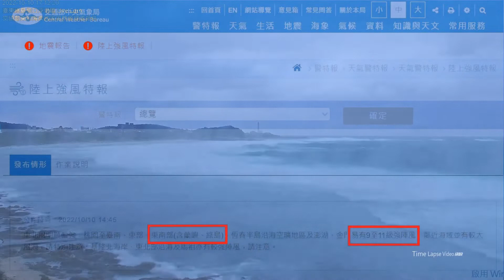【晚安台東綠島】柴口浮潛區2022/10/02、03、05、10 TimeLapse。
影片來源：本即時影像由交通部東部海岸國家風景管理處提供。
拍攝日期：2022/10/02、03、05、10 Time Lapse。
拍攝地點：臺東綠島柴口浮潛區。
音        樂：YouTube/Two Steps From Hell。
配        樂：Last of the Light／最後的光。
編輯日期：2022/10/10（iron）。